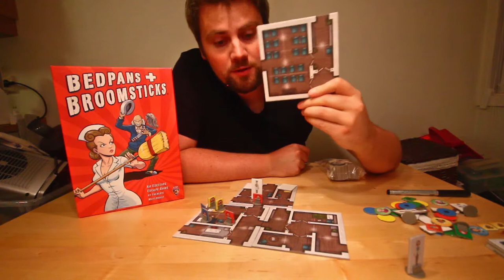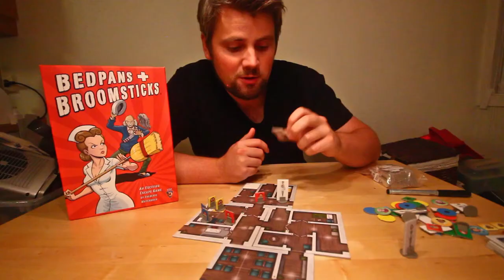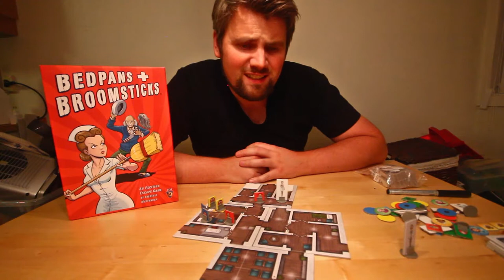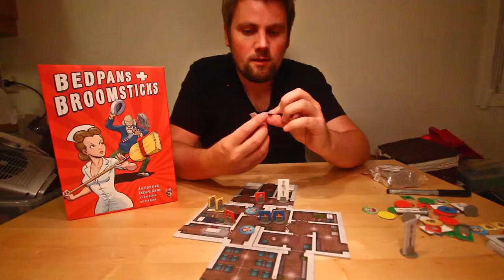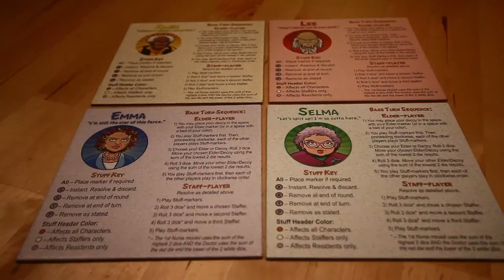Brettspill med Takras: Bedpans and Broomsticks